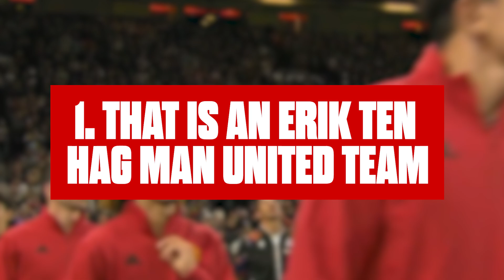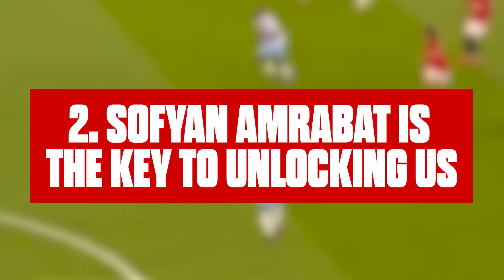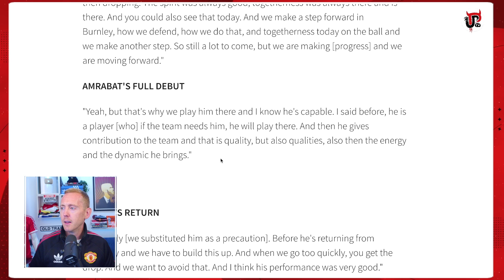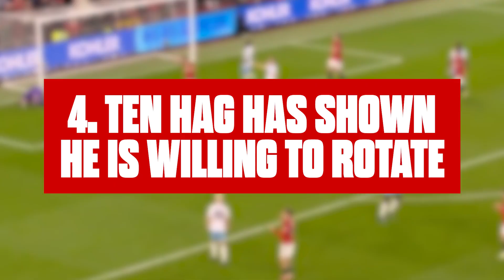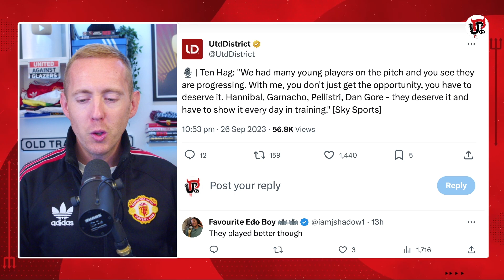Amrabat Is THE KEY, Casemiro THRIVES & Youngsters SHINE | 5 Things We Learned: Man Utd 3-0 C. Palace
Sofyan Amrabat shone on his Manchester United debut against Crystal Palace but here are the 5 things we learned watching that win at Old Trafford, including Casemiro's evolution and the youth delivering for Erik ten Hag.